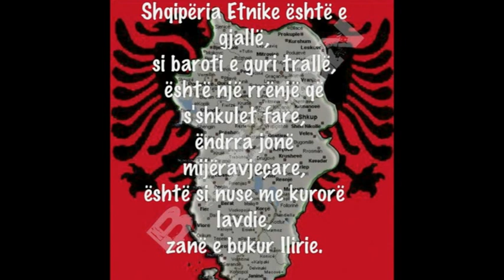ARBENI & DRITONI - 300 VET PO I QET VAPORI